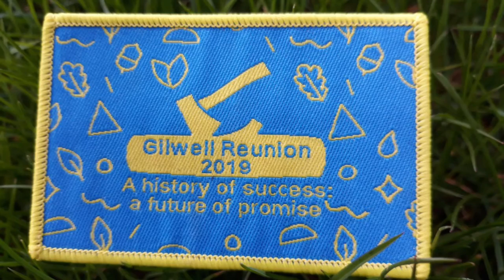Here's why you SHOULDN'T become a Scout Leader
In this video I’m going to explain my reasons why you should NEVER become a Scout Leader.

If you're new to Scouting or even volunteering, watch this before you do! Don't get too disheartened though.

I’ve done a previous video explaining why I think you SHOULD join and become a Scout Leader! Life as a Scout Leader can be awesome, and there are so many positives, but you really need to be aware of EXACTLY what it's like to volunteer as a Scout leader, the bad as well as the good.